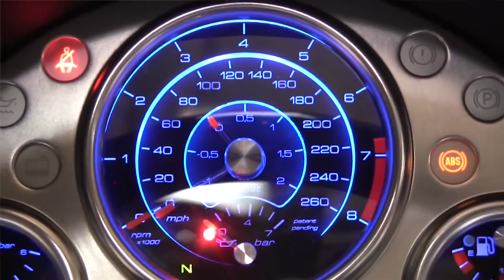Top 10 Most EXPENSIVE Cars (Extreme Price Tags!)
The top 10 most expensive cars

The world is full of unique and beautiful cars from different automobile companies in the world. However, these cars are beautifully designed, representing the brand of the industries that built them. These cars are suitable for luxurious human life. Any wealthy person would want to acquire such vehicles to complement their richness and make their life more enjoyable.

About
• This video may contain certain copyrighted video clips, images or photos that have not been specifically authorized by the copyright owner(s), but are, honestly, protected by federal law and doctrine. about fair use for one or more of the reasons listed above.